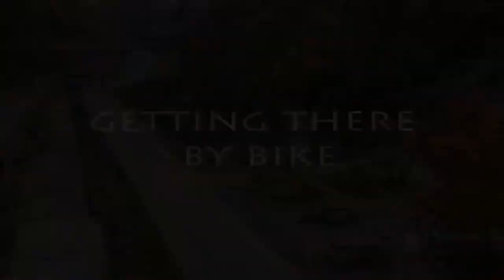Getting There By Bike by Richard Beauchamp, photographer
The Bike Fed's Jessica Binder rides along with Christopher Niver on his bike commute to his job as curator at the Milwaukee Art Museum. The video highlights the Milwaukee County Oak Leaf Trail.

The video was done by Richard Beauchamp.